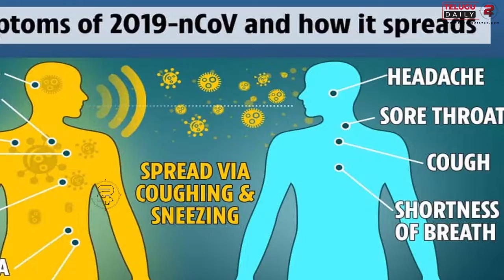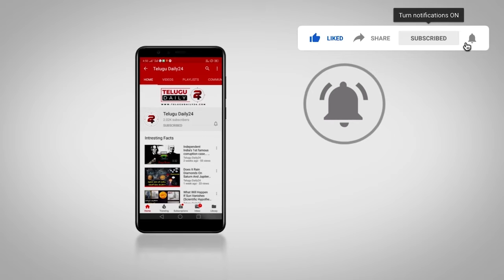Corona-virus || World On High Alert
Music Name - (No Copyright) Epic Motivational and Cinematic Inspirational Background Music - by AShamaluevMusic